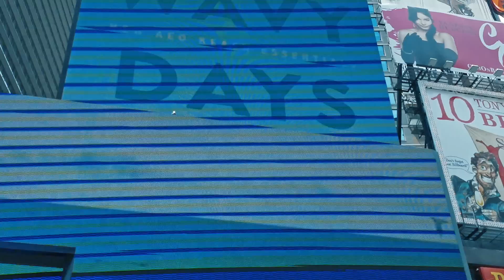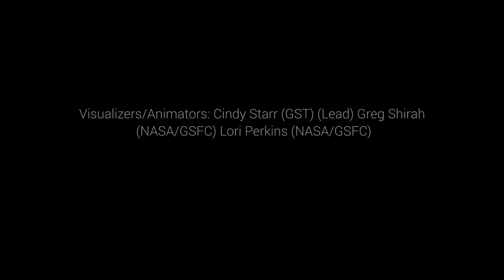4K | IMPACT- The Dynamics of Climate Change.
A short Documentary about Global Warming and its effects on our environment and the future generations. Testimonials from students and actual contrasting (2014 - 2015) footage from Canada.
Filmed in Montreal - Toronto - New York. Cameras Leica D-Lux (type 109) and Panasonic FZ1000. Music by Jennifer Athena Galatis. Mixed in Dolby Digital.

Links